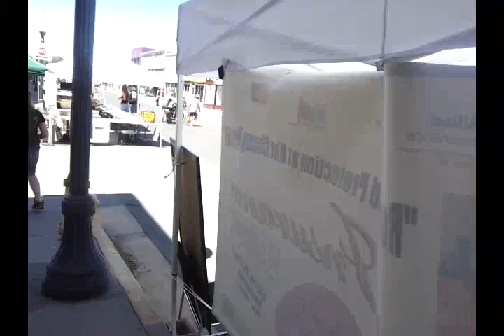blues and bikers show !!!! just closed down the st